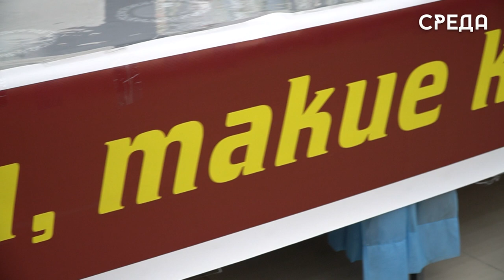КЦСОН провел мероприятие для более 100 каспийчан с ОВЗ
Праздничные накрытые столы, разноцветные шары, зажигательная концертная программа и море улыбок царили в Каспийском банкетном зале «Греция». В преддверии дня инвалидов, который ежегодно отмечается 3 декабря, людям с ограниченными возможностями здоровья и детям-инвалидам Комплексный центр социального обслуживания населения подарил настоящий праздник.

Спонсорскую помощь в организации мероприятия и подарков оказали председатель собрания депутатов Каспийска Абдулвахид Джаватов, его заместитель Аза Алиева, депутат городского собрания Тимур Насруллаев, генеральный директор компании «Стандарт Риелати» Магомедзагир Касумов, руководитель «Единого расчетного центра» Магомедтагир Шановазов, артисты дагестанской эстрады многие другие.

Также посильное содействие оказал и депутат Народного Собрания республики Дагестан Заур Расулов.